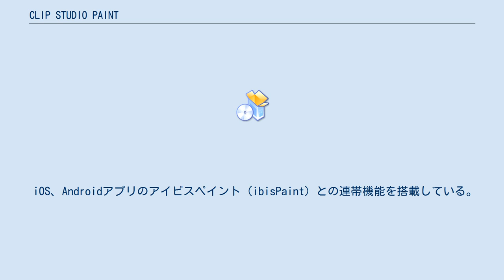CLIP STUDIO PAINT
CLIP STUDIO PAINT（クリップスタジオペイント）は、ComicStudioやIllustStudioなどで知られるセルシスによって開発されたプロプライエタリなペイントソフト、漫画原稿制作ソフト。
CLIP STUDIOファミリーの一つ。
略称は公式は最初"CSP"と呼んでいたが途中から"クリスタ"と呼ぶようになった。
しかしCLIP STUDIOおよびACTION、COORDINATE、MODELERと区別するためユーザー間では"クリペ"と呼ばれる場合もある。
 2011年5月19日に実験的なペイントソフトであるCLIP PAINT Labが無償公開されそれを元に、2012年5月31日よりCLIP STUDIO PAINT PROとして発売された。
上位バージョンとして、漫画向けの機能を強化したCLIP STUDIO PAINT EXが2013年2月1日に発売された。
ダウンロード版とパッケージ版、月額500円/1,000円のバリュー版が販売されている。
ComicStudioとIllustStudioの事実上の後継ソフト。
 北米およびヨーロッパではCLIP STUDIO PAINT PROをManga Studio 5.0の名で発売されていたが、2016年3月以降はCLIP STUDIO PAINTにすべて製品名が統一された。
 2017年11月8日にCLIP STUDIO PAINT EX for iPadがリリースされた。
 2018年4月26日にCLIP STUDIO PAINT PRO for iPadがリリースされた。
 2019年12月5日にCLIP STUDIO PAINT for iPhoneがリリースされた。
 新開発の描画エンジンを搭載しておりペンタブレットでの滑らかな描き心地を実現している。
Windowsに加え、macOS、iPad、iPad Proにも対応している。
また、2019年12月5日にはiPhone版がリリースされた。
3DCGのキャラクターや背景を配置し作画の参考にすることができる。
ComicStudioやIllustStudioは32ビットだったためメモリに2GBの制限があり、高解像度画像や多レイヤー画像などの作業に難があったが、CLIP STUDIO PAINTは64ビットOSにネイティブ対応したため、メモリ制限を気にせず作業ができる。
またマルチコアCPUにも対応している。
 iOS、Androidアプリのアイビスペイント（ibisPaint）との連帯機能を搭載している。
アイビスペイントで作成したイラストをCLIP STUDIO PAINTで開くことが出来る。
 PSD形式の入力と出力に対応しているためAdobe Photoshopとの連携も可能。